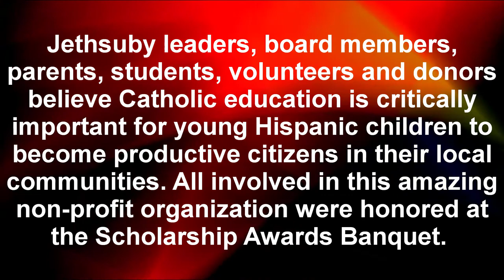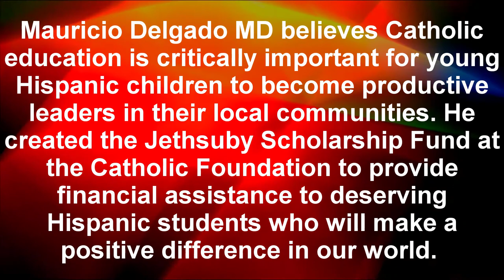CBFC Donates $14,000 at the Jethsuby Scholarship Awards Dinner Celebration